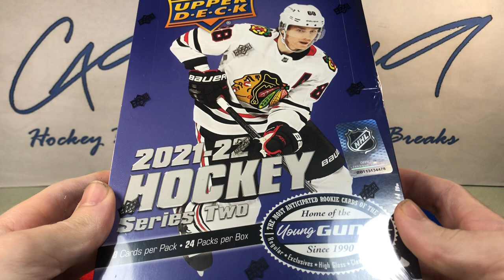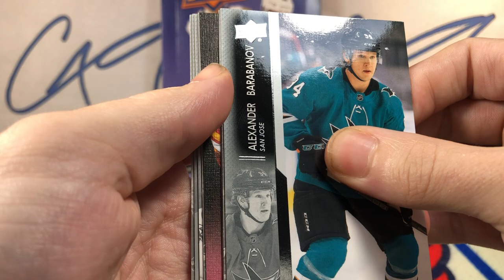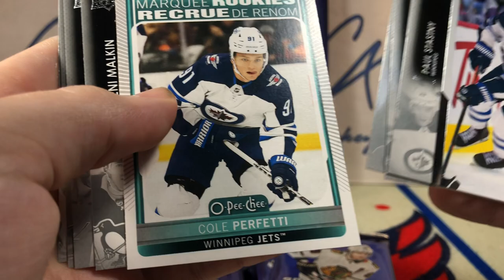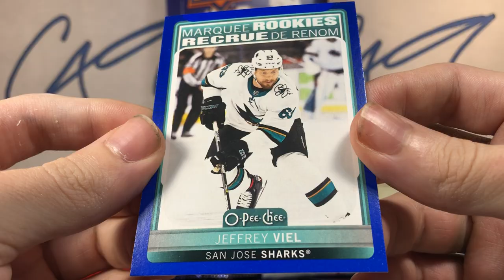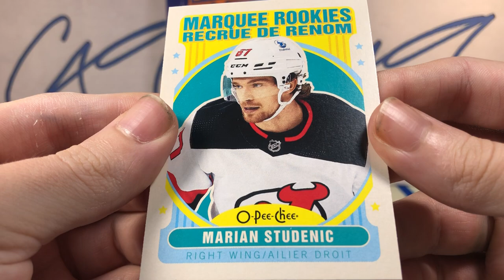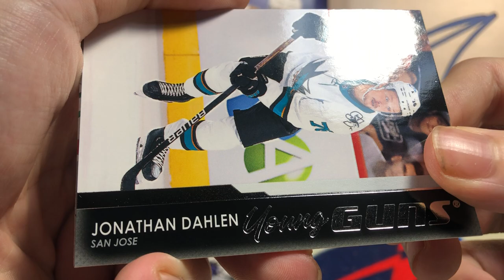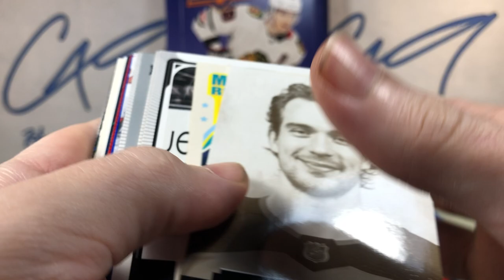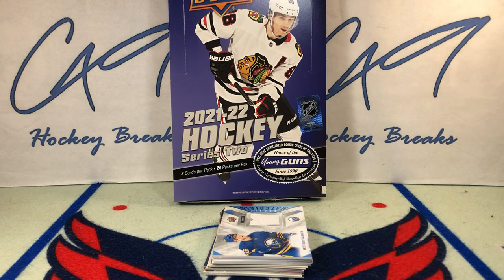2021-2022 Series Two - Box 7 of 12 From a Full Case - c49HockeyBreaks Box Break #416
One box of 21-22 Series Two, 5 cards per pack, 24 packs per box